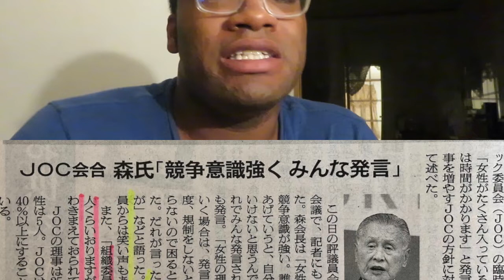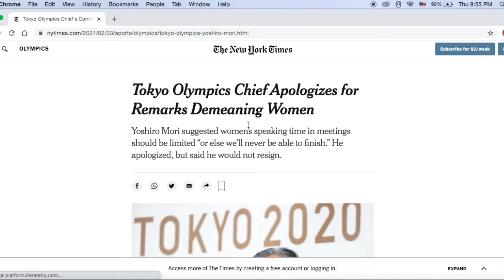JAPAN OLYMPICS COMMITTEE LEADER'S SEXIST COMMENTS AGAINST WOMEN(森 喜朗)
Some aspects of Japanese society are behind on the times. Things from medical care and the job hiring process are just many areas on top of some people's old school mindsets. I believe the best way to change old ways of thinking that are problematic is to not put these kinds of people in high positions. Also, the best education is showing closed minded people how far we as a world have come instead of forcing them to change. Let our happiness in this new reforming society do the educating. STAY REALL YALL IN THE COMMENTS BELOW!!!

- Rico  xoxoxoxo

Erico(Or just Rico), Youtuber, Translator, Language Learner, East Asian culture lover, Foodie, and apart of the LGBTQA community.
STAY REAL and...
*Join me on \(^.^)/
Instagram: @ Rico is Erico